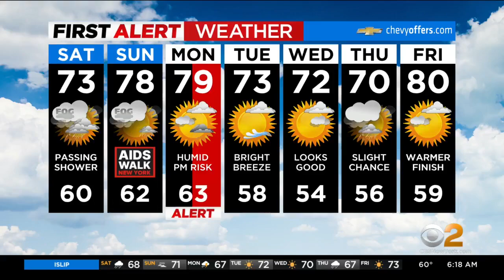Shop Local Saturday: Bagel Cafe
Owner Craig Bass says customers can "taste the passion" at local businesses, CBS2's John Elliott reports.